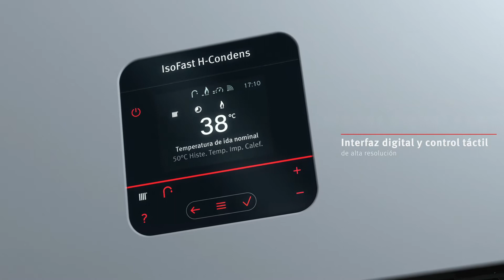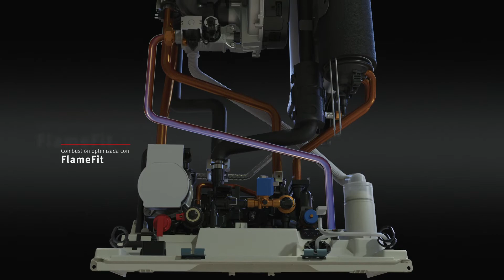Nueva caldera inteligente IsoFast MiConnect® H-Condens. Eficiencia y confort sin precedentes.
Caldera inteligente de última generación que te permite alcanzar un ahorro de hasta un 35% más en calefacción respecto a las calderas tradicionales; además gracias a la nueva tecnología H-Condens que aprovecha la energía de la condensación para producir agua caliente, obtienes un ahorro extra de hasta un 10% respecto a otras calderas de condensación.

Conectada de serie con la solución MiGo Link permite disponer de los mejores servicios en la palma de la mano. Gracias a las intuitivas aplicaciones móviles se puede gestionar energéticamente el hogar, controlar consumos, gestionar el mantenimiento de la caldera y mucho más.

Eficiencia energética hasta A+.